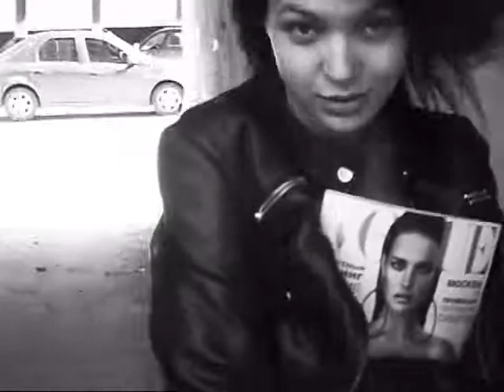Model test. Kate L.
Pret-a-Porter model managment